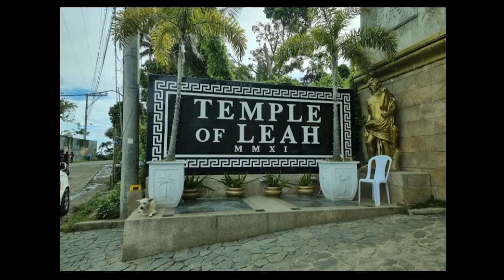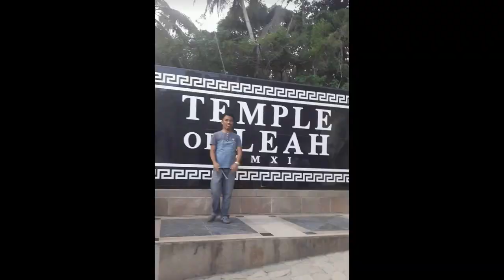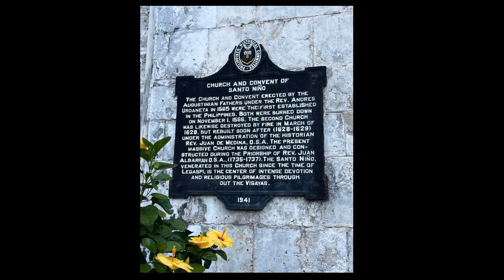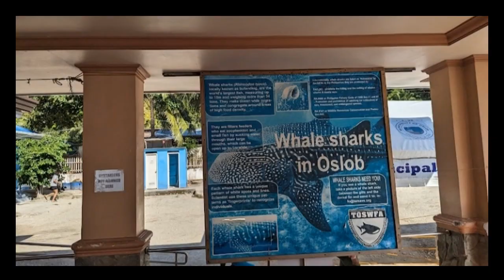CEBU Escapade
Our Grade Level had a "huluga" to raise money for a planned trip to UBEC(Cebu).After 1 year of saving, we finally realized our planned!Thanks God for our safe and happy trip with my colleagues.